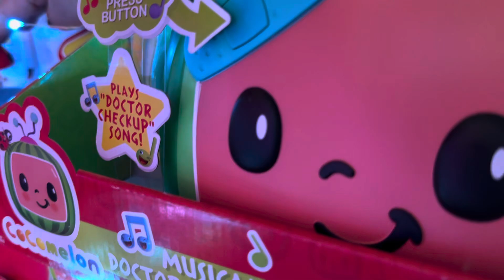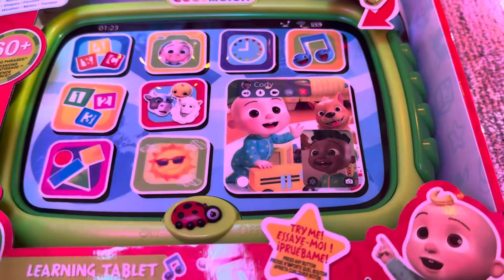COCOMELON MUSICAL LEARNING & FUN TOYS COLLECTION @CoComelon Show Me Gold Family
COCOMELON MUSICAL LEARNING & FUN TOYS COLLECTION @CoComelon Show Me Gold Family asmr satisfying learningtoysforkids learning fun reversed reverse cocomelon cocomelonfamily cocomelonfun cocomelonlover learningtoysforkids learning toys toysforkids leartingtoyfortoddlers showmegoldfamily.